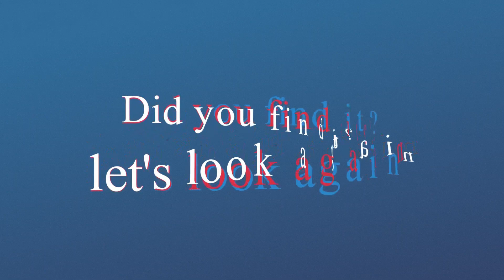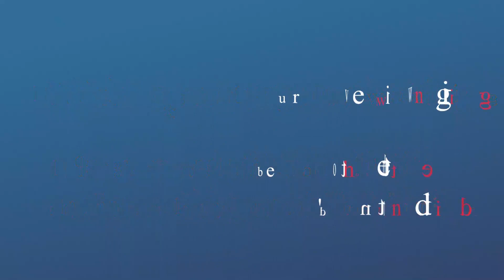Spot the changing difference #601 | Pictures Puzzle | The photo will change | Brain training